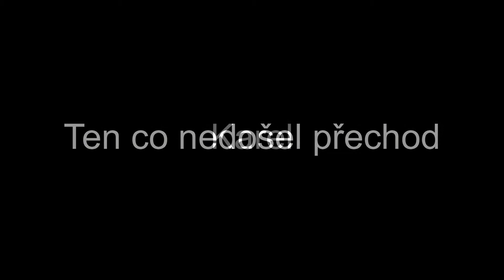Seskoky z an-2 na Roudnickém Letišti 1.10.2011